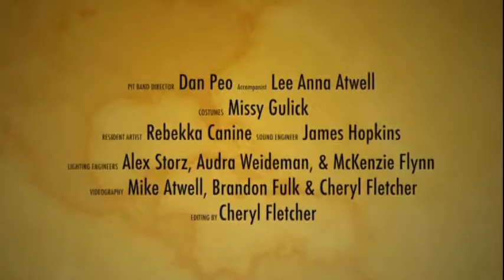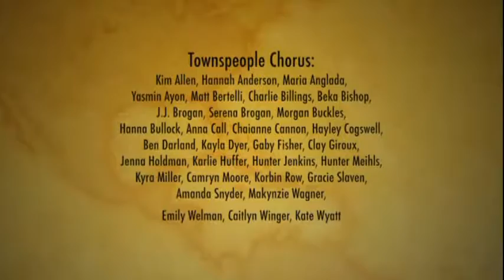MCCUTCHEON HS BEAUTY AND THE BEA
Jordan as Belle
Spring Musical 2016